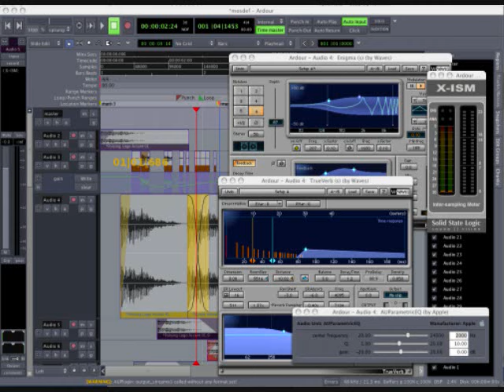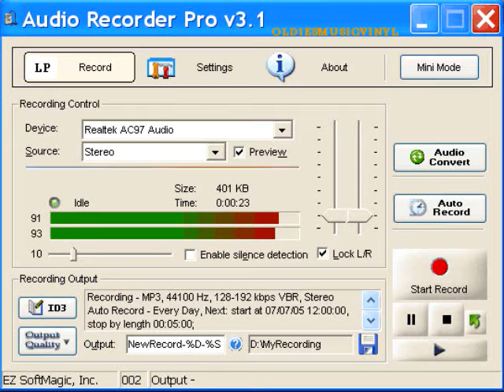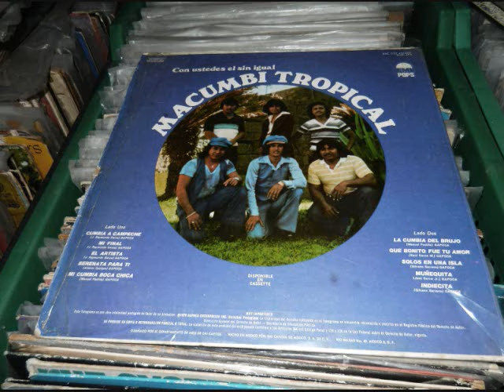MACUMBI TROPICAL '' SOLO EN UNA ISLA ''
'' Solo En Una Isla '' De Houston Texas Tropical Macumbi